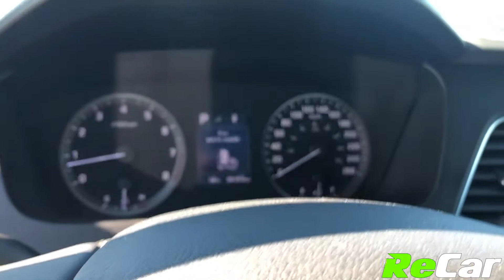2015 Hyundai Sonata SPORT - 200621A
SONATA SPORT WITH HEATED HALF LEATHER, PANORAMIC SUNROOF, AND BACK UP CAM!!
2.4L 4-Cylinder Engine, Automatic Transmission, Alloy Wheels, Air Conditioning, Power Heated Half Leather, Back-Up Cam with Parking Distance Sensors, Panoramic Sunroof, Dual Climate Controls, Rear Heated Seats, Rear Air, Heated Steering Wheel, Push Button Start, Remote Keyless Entry, Intermittent Wipers, Cruise Control and much more!

This Sonata Sport is fully loaded with tons of amazing features… PLUS it comes backed by our ReCar Certification!

SEE FULL DETAILS HERE:
ReCar Fredericton
How Car Buying Should Be.
10 Bishop Drive, Fredericton, NB,  E3C 1B2